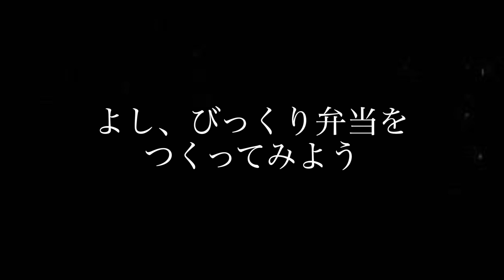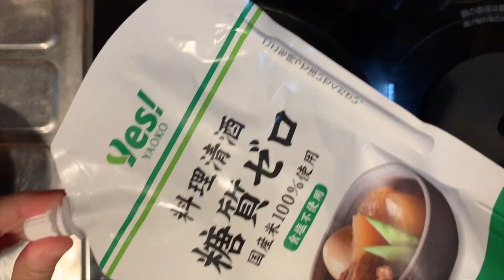夫を驚かせる弁当を作りたい。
フレンチブルドッグまさむねと夫婦ふたりの
築古ログハウスでの生活の様子をお届けします。

【まさむねプロフィール】
・犬種：フレンチブルドッグ（ハニーパイド）
・性別：男の子
・体重：10.3㎏（2021年11月27日測定）
・誕生日：2020年12月14日
・生まれた場所：埼玉県
・備考：生後3カ月はブリーダーに育てられています。
・あだ名：まさ、ましゃ、ましゃっぷ、甘え虫

SNSも頑張って更新していますので登録・いいね お願いいたします！

SpecialThanks

▼RYU ITO
曲名『Days』

仕事のお問合せはコチラからお願いします。